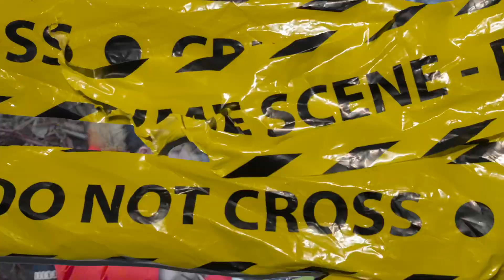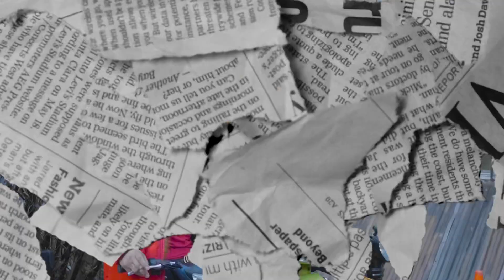E.c_flow - Filiberto 💨💨